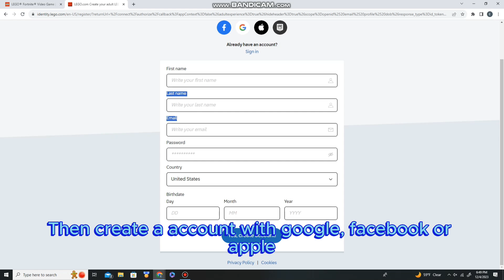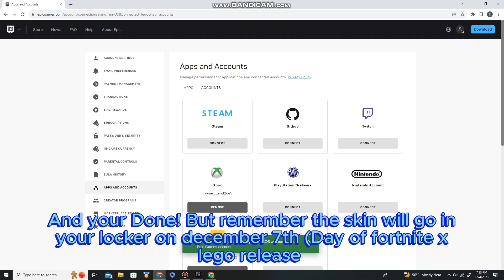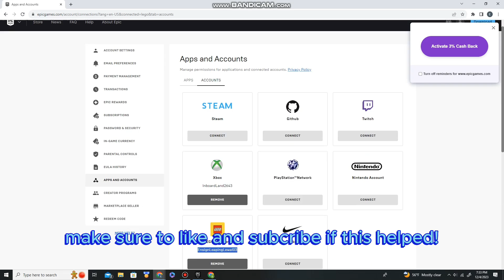How to unlock the FREE Fortnite x Lego skin (Fortnite x Insiders)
In today video I will be showing you guys how to unlock a new FREE SKIN in fortnite chapter 5!